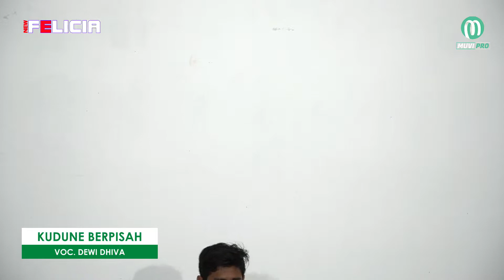Kudune Berpisah Dewi Diva New Felicia Live Streaming